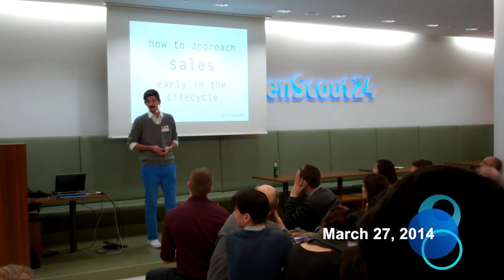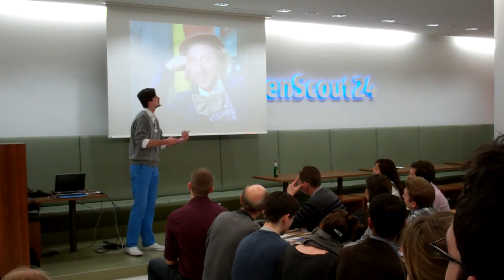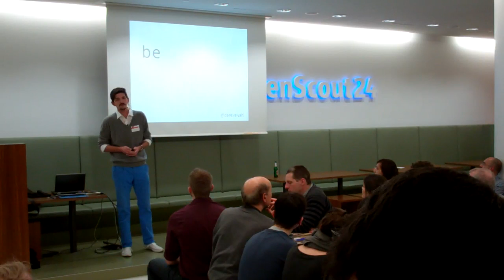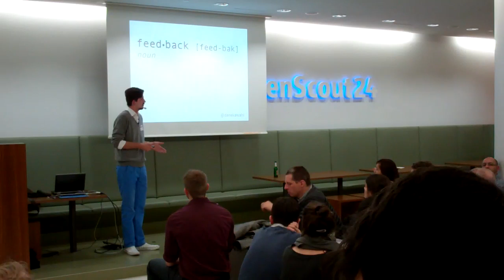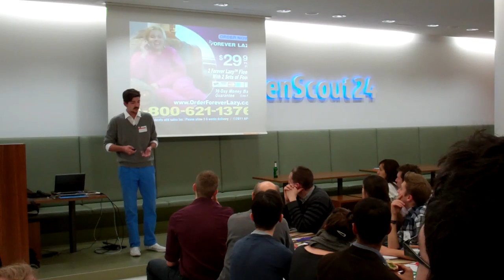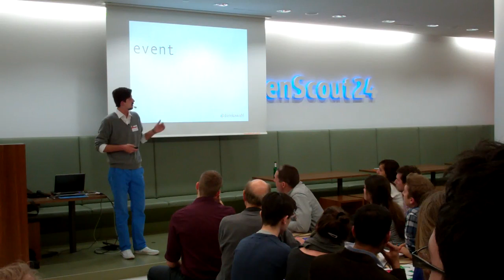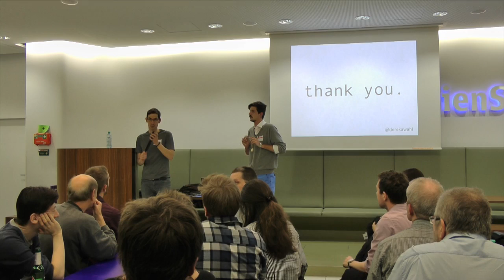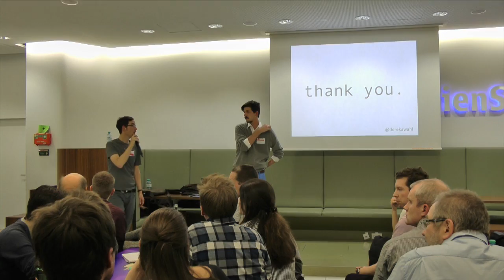Talk: The role of sales early in the lifecycle of a startup - 27th Lean Startup Meetup Berlin 1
"The role of sales early in the lifecycle of a startup". Specifically, how a mixture of lean principles and sales theories are helping me convert leads while discovering and validating our customers.

Held at the 27th Lean Startup Meetup Berlin.